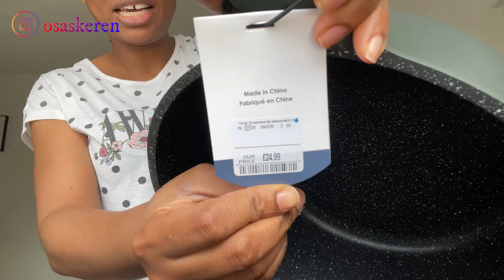UK LIVING - NEW COOKWARE || DELIVERIES AND MORE!!!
Hey guys, welcome to another video. I am excited to announce that I am starting my own business in the UK!

In this video, I am sharing with you all about my business and my first client. I hope you enjoy watching. I will see you in my next video.

Hello guys, my name is OSARO and I am a content creator based in the UK.

C H E C K  O U T   M Y   P R E V I O U S   V I D E O S

LI N K  T O  Z O E ' S  C H A N N E L

L E T'S  C O N N E C T  O N  IG @osaskeren